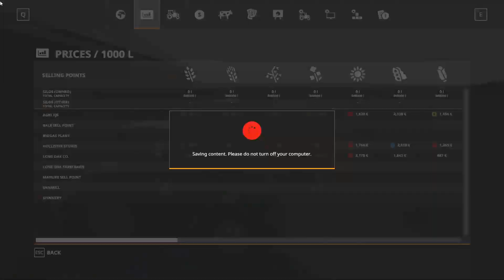Poplar harvest and mowing - Farming Simulator 19 - Lone Oak Farm - Timelapse #10